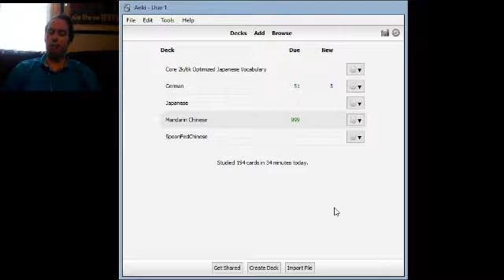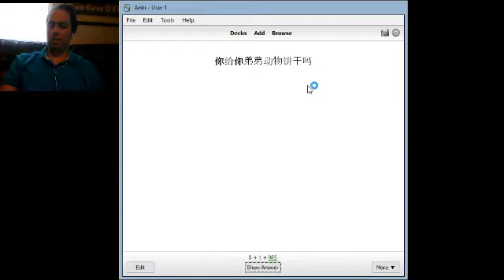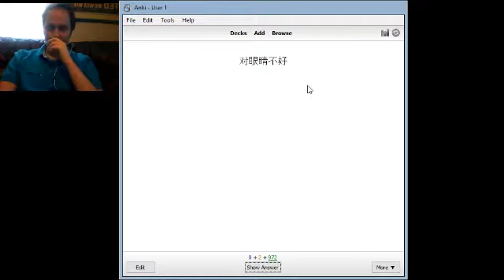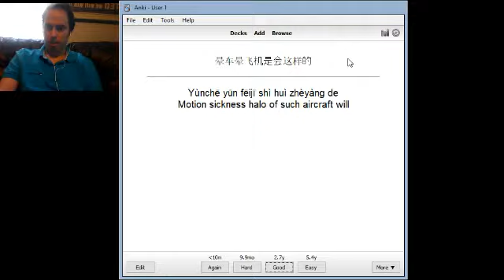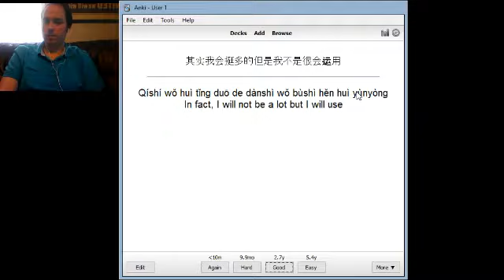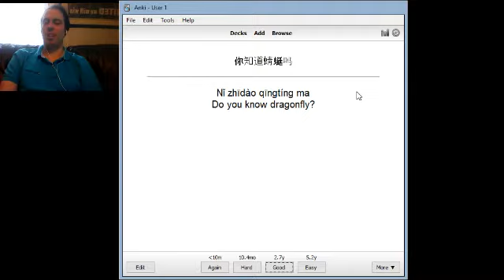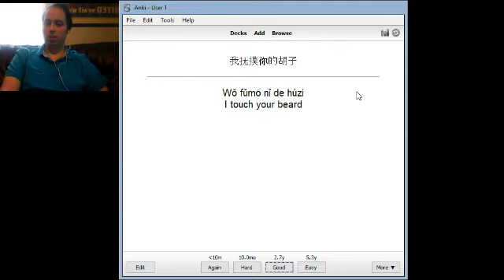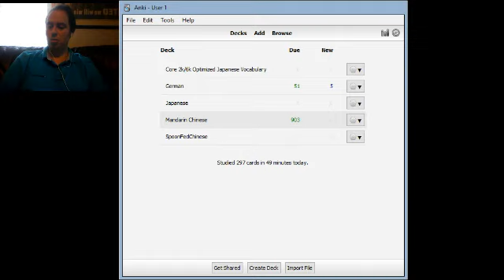Study and Learn Mandarin Chinese Anki WeChat #008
I study my Mandarin Chinese deck I created from mining my wechat conversations with Chinese friends for sentences.